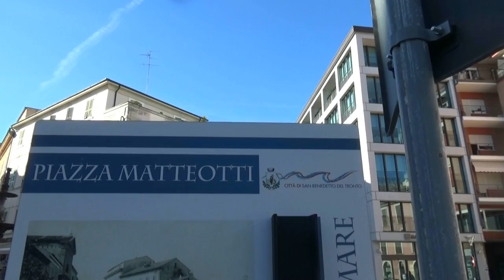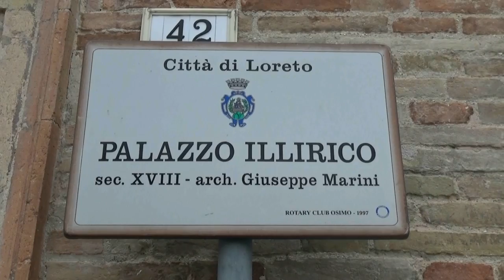Una Aventura en Italia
Amigos he tenido que eliminar el video previo, ya que algunas tomas tenian musica de la calle y fue captada por la camara y YOUTUBE me envio un "WARNING" referente al "Copyright". pero aqui lo he rehecho, es el mismmo video, solo que he eliminado la banda sonora de las tomas donde estaba captaba la musica de la calle, porfavor, pongan sus comentarios nuevamente, se los agradecere mucho y nos vemos en proximos videos con muchas Deliciosas recetas (muchas de ellas comidas Italianas)...! Saludos...!!!